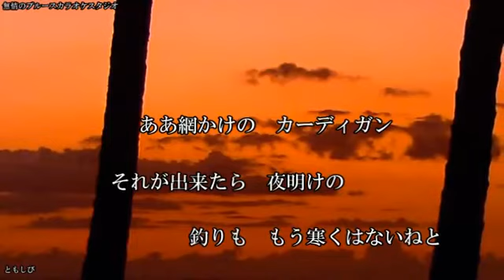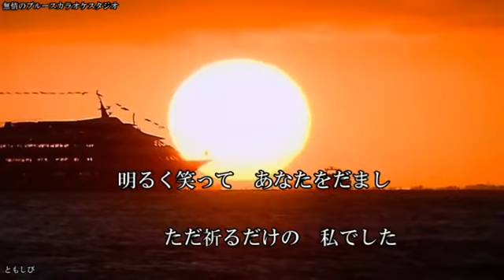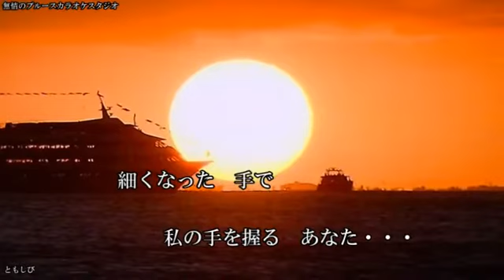「ともしび」 八代亜紀 coverブルース無情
作詞／悠木圭子／作曲／鈴木淳／歌手／八代亜紀／曲名／　「ともしび」　唄って見ました宜しければお聴き下さませ